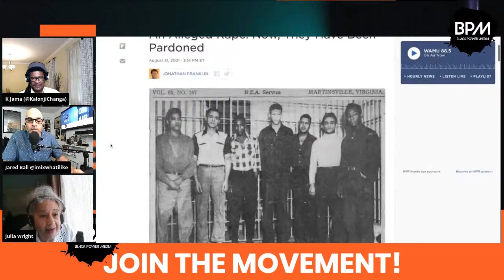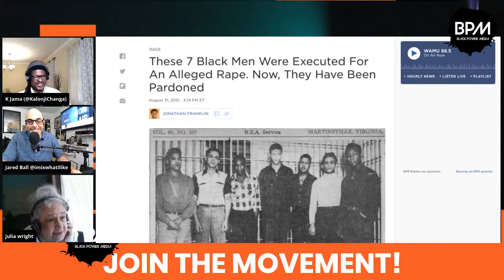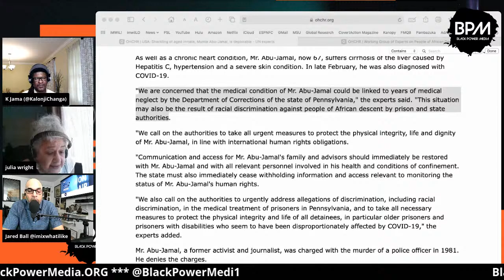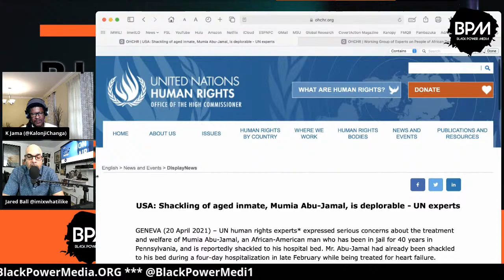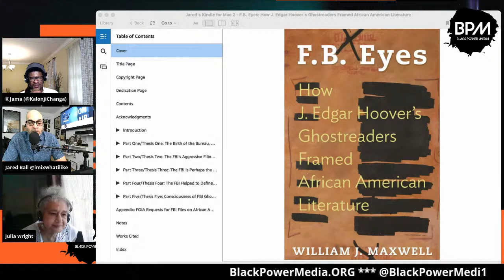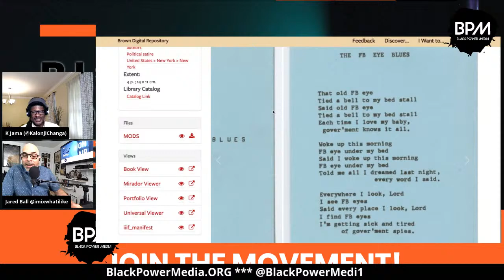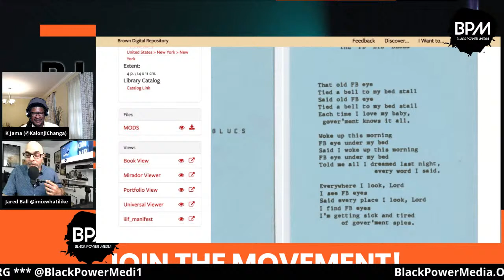Julia Wright and The Man Who Lived Underground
Mama Julia Wright joined BPM for a special discussion of the "new" book from her father Richard she helped publish. She also discussed political prisoners, the United Nations, her memoir, and more!

Show Notes:
USA: Shackling of aged inmate, Mumia Abu-Jamal, is deplorable - UN experts